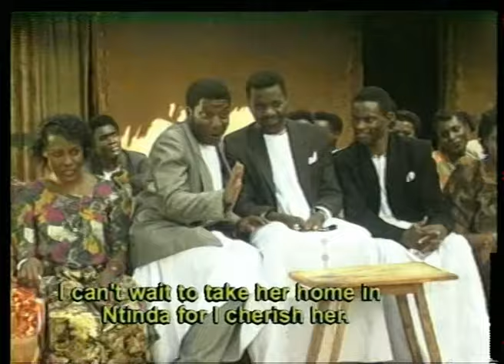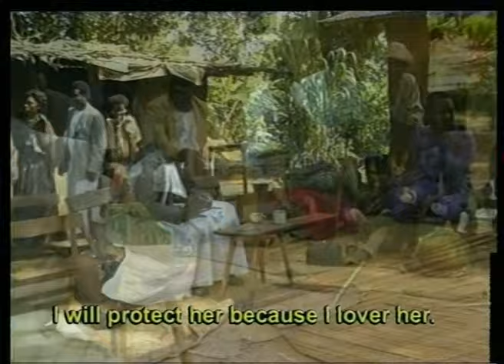That's Life Mwattu (Episode 02) by The Ebonies 2020